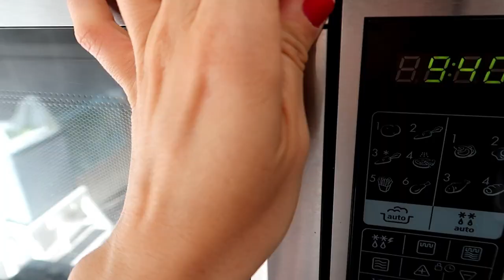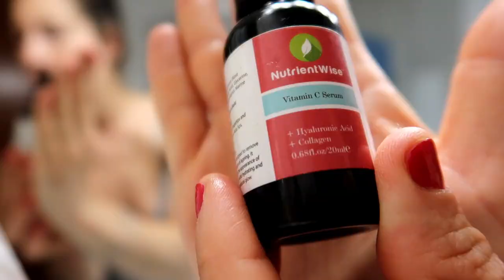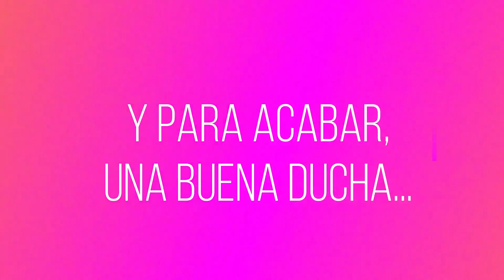☆SUMMER MORNING ROUTINE!🍉🌞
Hola soletes!🌞
El viernes ya está aquí acompañado de calorcito, sabor a fin de semana y en mi caso también acompañado de...
Mis merecidas vacaciones!!💃
Esta tarde os traigo un vídeo muy acorde a esta época del año!
Mi rutina de una mañana de verano!
😴¿Qué hago nada más despertarme?
🥑¿Cual es mi desayuno?
💄¿En que consiste mi rutina facial?
😎¿Qué suelo hacer durante la mañana?
Os veo muy prontito con otro vídeo!💋💋